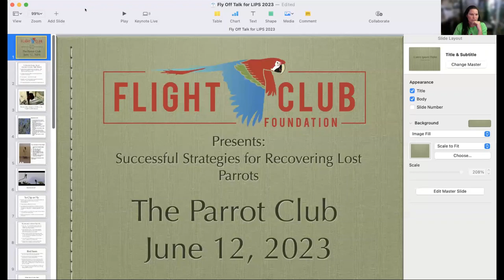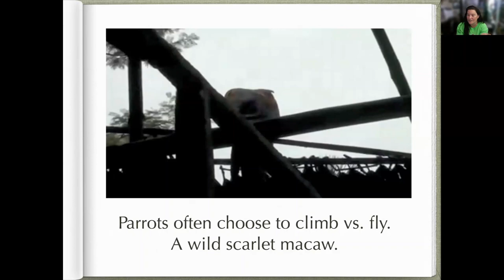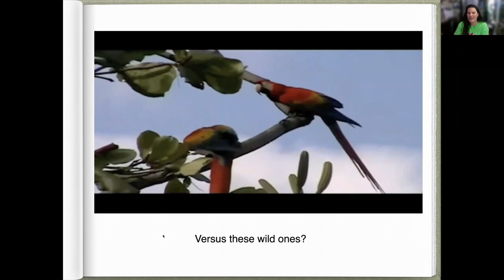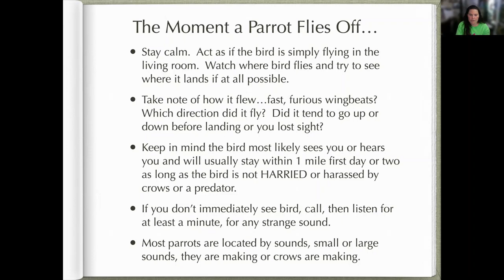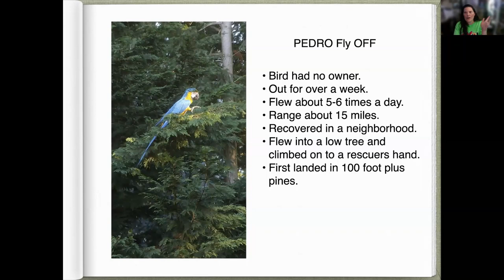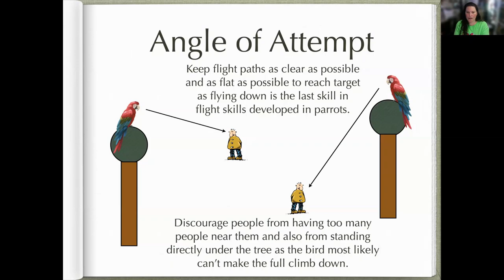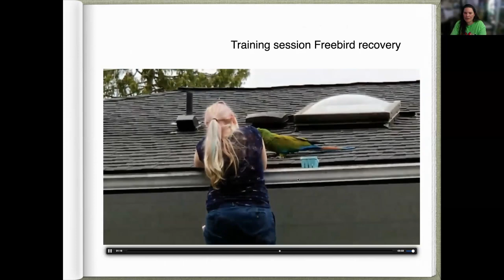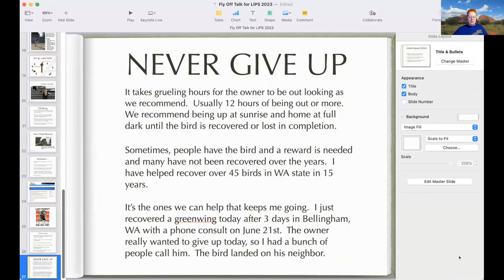TPC Jun 2023 Zoom Meeting - Debbie Goodrich - How to Recover a Lost Parrot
Certified parrot behavior consultant and professional bird trainer Debbie Goodrich talks about how to get your parrot back when it escapes.  This talk not only provides details of who to contact when your bird gets out, but even more importantly dives deeply into the psychology and behavior of an escaped parrot.  If you can guess where your bird will go and how it will act outside, you’ll be much closer to getting your bird back.  You’ll learn different ways to get your bird down from a tree and where to focus your energy.  Losing your bird outside is one of the most devastating things that can happen to a parrot companion, so watch this talk to increase your odds of getting your bird back in a safe and timely manner.

Debbie began her professional work with parrots with Rainforest Café, where she rose to a curatorial position.  She is a professional member of IAATE (International Avian Animal Trainers and Educators), IMATA (International Marine Animal Trainers Association), and a lifetime member of ABMA (Animal Behavior Management Alliance).  She has lectured around the U.S. about parrot care and humane practices as well as having performed with her amazing Parrot Ambassadors at over 2000 educational programs.  She helped created Flight Club Foundation in 2013 dedicated to helping parrots and people globally and she regularly contributes to conferences and scientific articles.